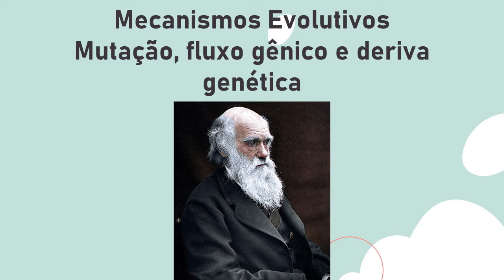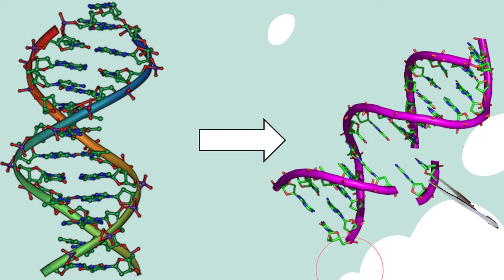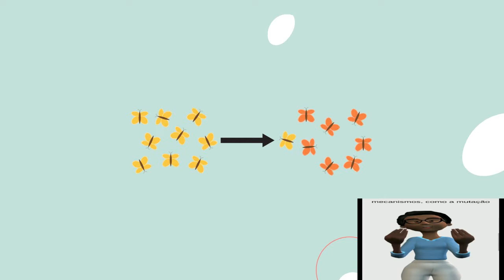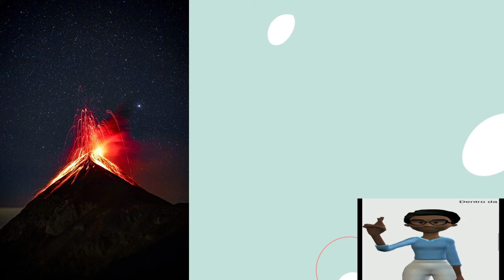Mecanismos Evolutivos: Vídeo com Audiodescrição e Transmissão em Libras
Vídeo para Avaliação na Disciplina BL583- Construção Mídias para Ensino C. Biologia
Laura Leal 257694
Gustavo Andrade 236148

O vídeo tem por objetivo uma rápida revisão e exemplificação de mecanismos evolutivos, com enfoque em mecanismos menos famosos e como atuam. O vídeo contém Audiodescrição e Libras para um melhor aproveitamento do material em diferentes públicos.